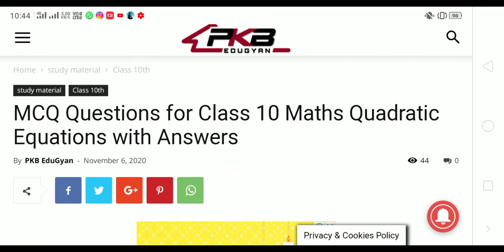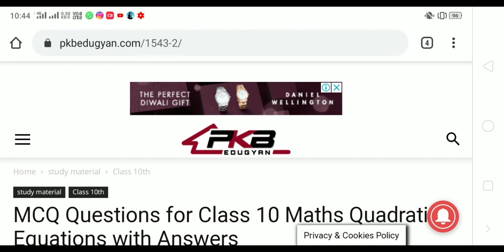Luvas VLDA exam preparation 2020 || VLDA most important questions of maths